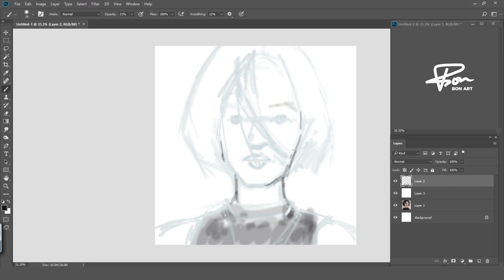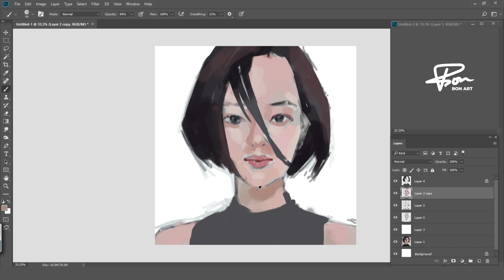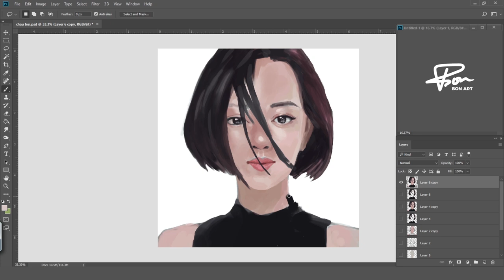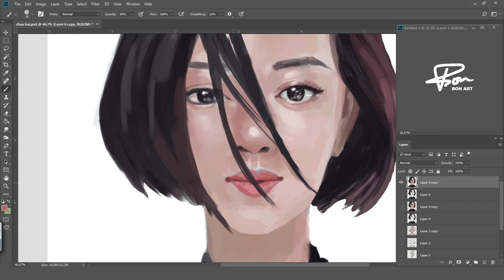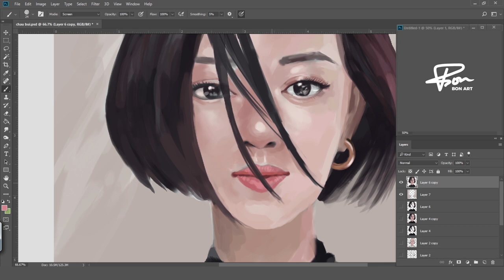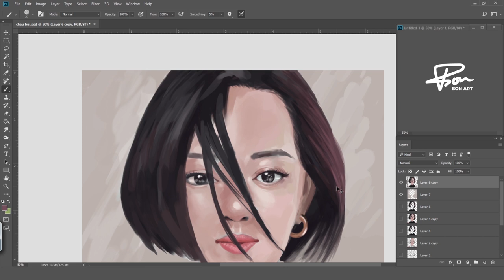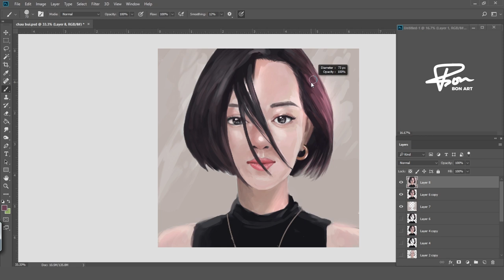Guide to create portrait photos with photoshop | vẽ Châu Bùi| BonART